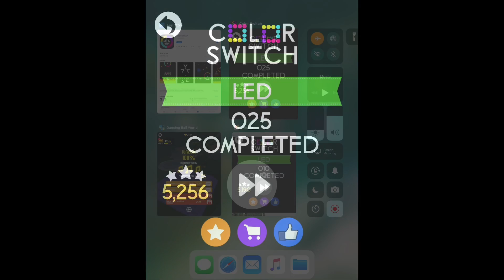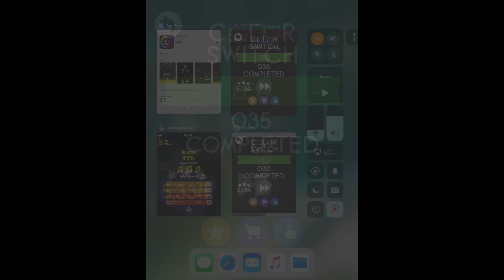Color Switch New Mode LED 💛💜❤️💚💙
Color Switch

Color Switch LED

Color Switch is lit!
● New Mode: LED
● +3 new custom balls